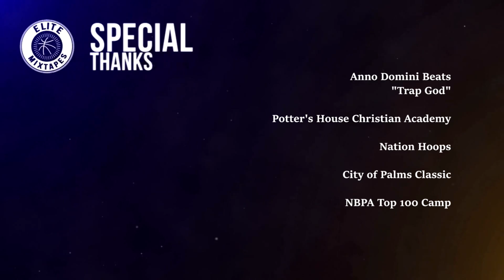Udoka Azubuike is Unstoppable in the Paint! 2016 Kansas commit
Follow @EliteMixtapesNC on Twitter